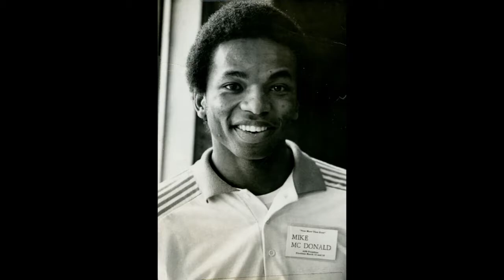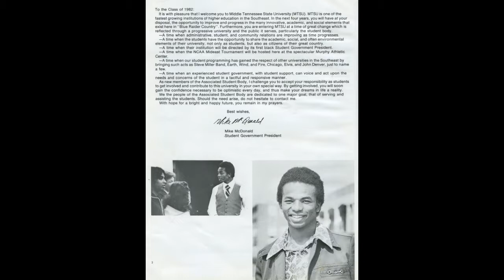Michael McDonald - Oral History Part 1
In part 1 of the oral history with Michael McDonald, he discusses his childhood and his time at MTSU, including becoming the school's first Black student body president.

A transcription is forthcoming. We apologize for the inaccessibility.